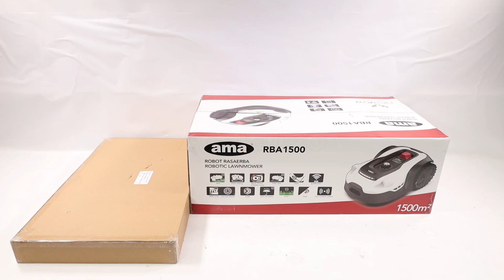Montaje: AMA Freemow RBA 1500 Serie L - Robot cortacésped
¿Cómo montar el AMA Freemow RBA 1500 Serie L - Robot cortacésped?
Aquí dejamos una guía de montaje, realizada directamente por los técnicos de agriEuro para ayudarte paso a paso en el ensamblaje de todas las partes de la máquina.

0:00-0:05 Introducción
0:05-0:11 360° del producto
0:11-0:29 Desembalaje
0:29-0:34 Pedir recambios
0:34-1:12 Guía de montaje
1:12-1:21 La máquina montada
1:21-1:25 360° del producto
1:25-1:33 Fin
El robot cortacésped AMA RBA 1500 Serie L es un dispositivo autónomo que utiliza tres cuchillas giratorias para cortar el césped. El robot funciona con una batería recargable y utiliza sensores para evitar los obstáculos y desplazarse por el césped.

Potente y tecnológico, puede trabajar en superficies de hasta 1500 m², también multizonas (máximo 4 zonas). Plato con 3 cuchillas flotantes, con rotación en los dos sentidos para alargar la vida de la cuchilla, ancho de corte de 22 cm. Detención inmediata de la hoja para una seguridad máxima. Altura de corte ajustable de 20 a 60 mm. Motor cuchilla y motores tracción sin escobillas.

El sistema de navegación inteligente aumenta el rendimiento de corte en un 30%. Gracias a su sistema de navegación inteligente, puede circular por pasillos o corredores estrechos, no insiste en los bordes y no pasa en el césped innecesariamente. Modo de corte automático y con autoprogramación inteligente.

Este robot cortacésped tiene la función de volver a su base para cargarse y evitar obstáculos gracias a sensores ultrasónicos. Las ruedas grandes proporcionan una mejor adherencia en el suelo. La máquina, también gracias a sus 4 ruedas, se desplaza más fácilmente por terrenos irregulares o pendientes. LED delantero para la supervisión de la máquina. Las ruedas grandes aumentan la tracción en terrenos irregulares.

SISTEMA ANTICOLISIÓN: Permite evitar los obstáculos y aumenta el rendimiento;

SENSOR ELEVACIÓN: Detiene instantáneamente las cuchillas en caso de elevación;

GOOGLE HOME Y AMAZON ALEXA: Puede conectarse a dispositivos domésticos inteligentes;

SENSOR DE LLUVIA: En caso de lluvia, deja de cortar y vuelve a la base;

APLICACIÓN MÓVIL: Todo bajo control gracias a la aplicación en tu móvil;

RUEDAS ANTIDESLIZANTES: Grandes, de goma blanda. Más altas y anchas, para una tracción perfecta;

ZONAS MÚLTIPLES: Puedes gestionar hasta 4 zonas de tu jardín;

LUCES LED: Siempre visible, incluso en la oscuridad;

ACTUALIZACIÓN SOFTWARE: Se puede actualizar manualmente con una memoria USB u OTA (Over the Air) mediante la aplicación;

PLATO FLOTANTE: Para un corte perfecto incluso en terrenos irregulares;

SENSORES DE IMPACTO: Se detiene inmediatamente al detectar un impacto y sigue funcionando cambiando de dirección;

CORTE DE LOS BORDES: La función de corte de bordes reduce el trabajo de recorte.

NAVEGACIÓN INTELIGENTE: Navegación INTELIGENTE optimizada, no se queda demasiado en zonas difíciles y trabaja incluso en pasajes estrechos o pasillos largos;

SUPER WIFI: Garantiza una conexión perfecta por todo el jardín, incluso en los rincones más recónditos;

LIMPIEZA FÁCIL: Fácil de limpiar, incluso con agua corriente;